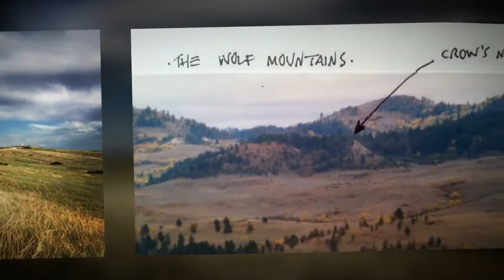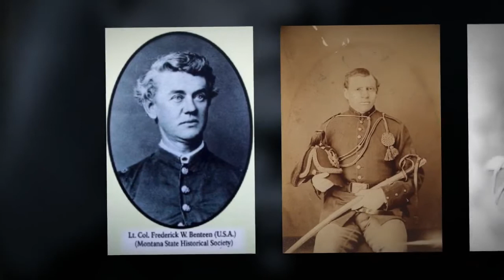All Trails Lead To The Greasy Grass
George Custer's route to the Little Bighorn - From The Civil War To The Powder River Country.